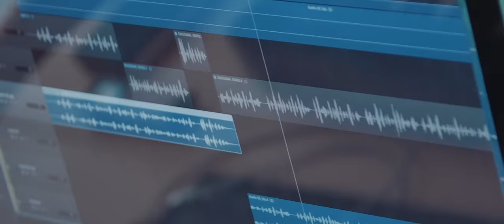Reiks - Par Latviju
Paldies Vitālijam Čakšam par atļauju pārveidot orģināldziesmu ''Daugava'' ar dzejnieka Valda Rūjas vārdiem!
Paldies Elvim Līcītim, Valdim Rūjam, Rolānam Gulbim, Ilzei Gulbei,
Kārlim Indrišonokam, Valdim Indrišonokam, Tomam Ringam, Reinim Vilnim Baltiņam, Denisam Stepanovam, Faktam, Jānim Ziediņam, Latvijas Nacionālajam vēstures muzejam, deju kolektīvam "Diždancis" un pārējiem deju kolektīviem, Jelgavas kultūras namam, Latvijas Valsts prezidenta kancelejai un visiem pārējiem, kas palīdzēja dziesmas un videoklipa tapšanā! Paldies prezidenta kungam un kundzei par labajiem vārdiem!

Par Latviju